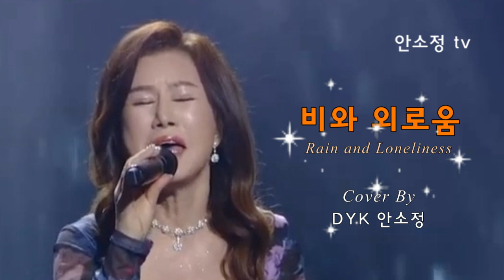'비와 외로움' - 바람꽃ㅣ보이스퀸 DYK 안소정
'안소정 TV'는 하루에 한 곡씩 영상을 올려드리고 있습니다.